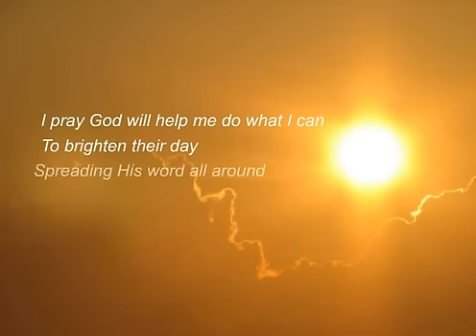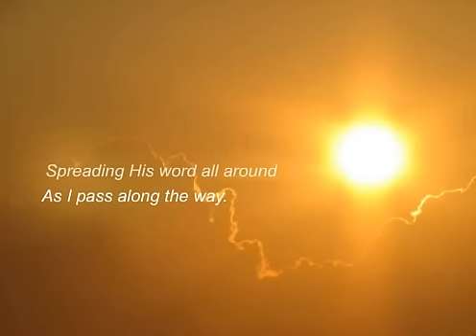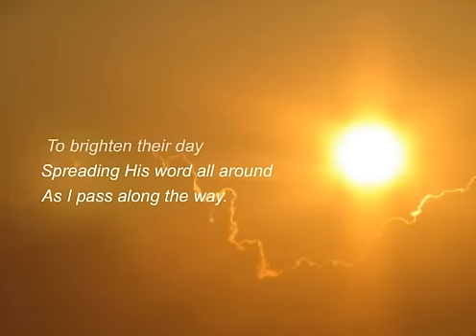Too Busy to Grow Old